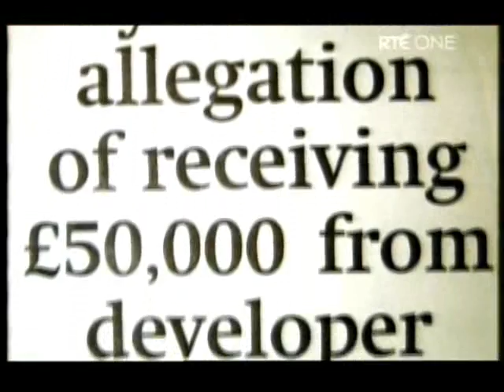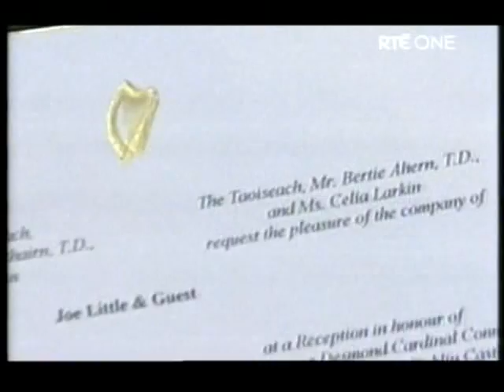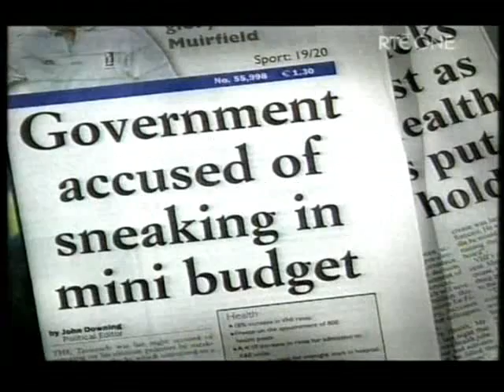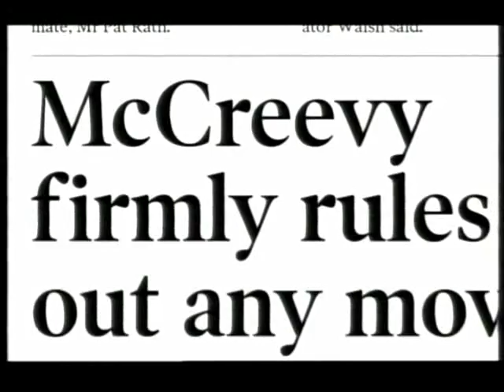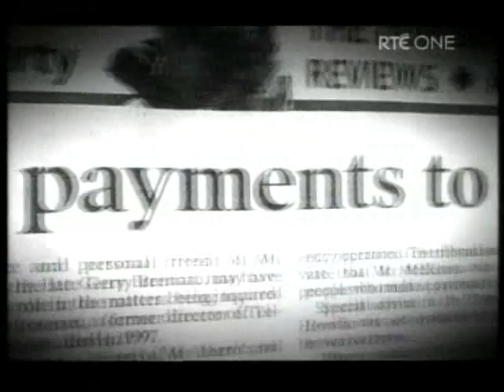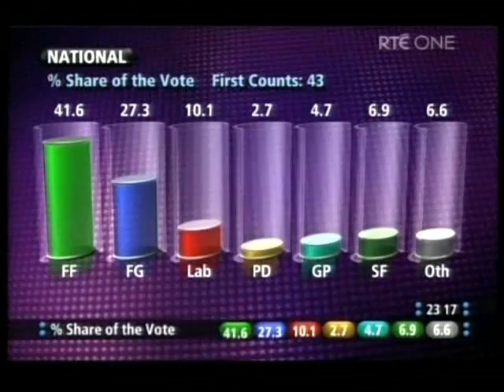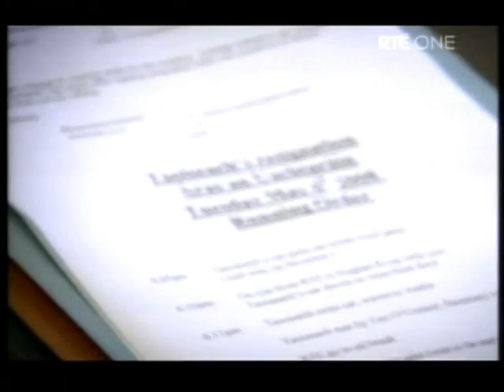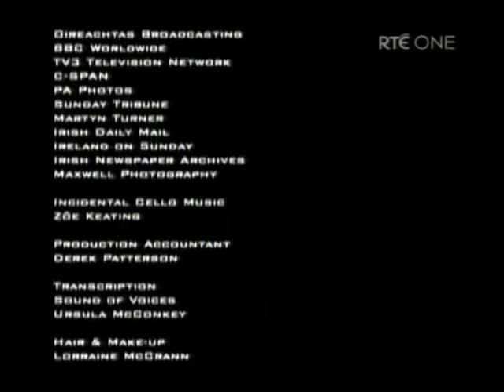Bertie Episode 4 - Boom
The fourth episode was broadcast on the 24th of November 2008 and focused on the period from early 1999 up to 2008. The Planning Tribunal, Mahon Tribunal was set up in 1998 to "enquire urgently" into planning affairs in Dublin. Nearly a decade later it would focus on Ahern's missing bank accounts and a pattern of lodgements and withdrawals noticeably larger than his salary between 1993 and 1995. His subsequent attempts to explain this on the RTÉ Six One News in September 2006 and the coining of the term "dig-out" entered Irish political folklore. His performance at the Tribunal and dichotomies in his evidence featured there.